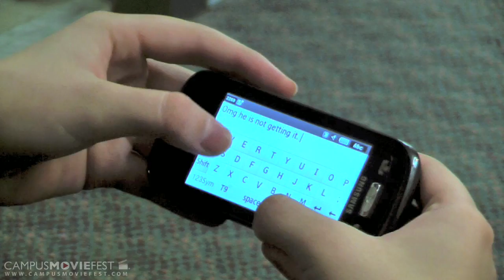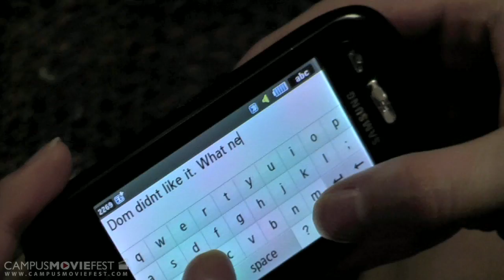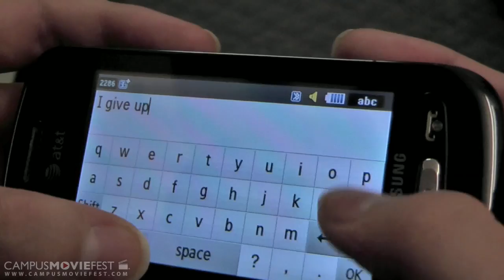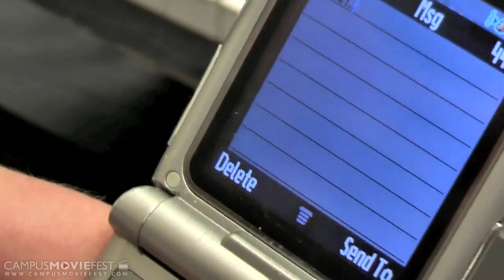Try This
Friends suggestions sometimes aren't the best solution...

Created by Le Sumterettes at University of Central Florida in 2010 as part of Campus MovieFest, the world's largest student film festival.

Try This Cast & Crew :
Sydney Johnson - Captain
with
Whitney LeBlanc
Megan Deal